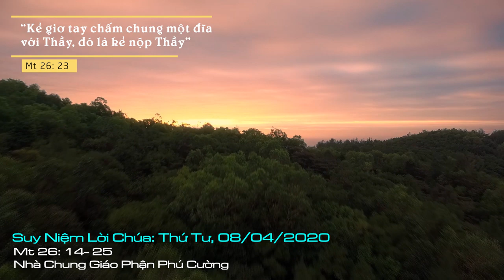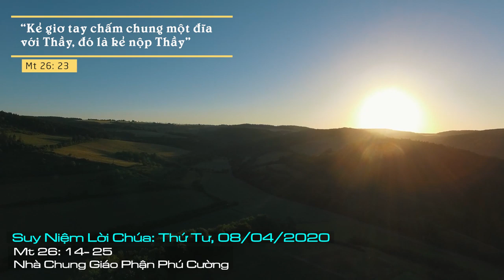Suy Niệm Lời Chúa: Thứ Tư Tuần Thánh, 08/04/2020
Thứ Tư Tuần Thánh: Nguyện xin Chúa, vì công nghiệp của Con Chúa là Đức Giêsu Kitô, tha thứ tội lỗi cho chúng con.
Giuđa – một trong 12 tông đồ được Đức Giêsu ưu ái chọn gọi, được tín nhiệm để trao cho chức quản lý, được Đức Giêsu khiển trách cách khéo léo và kín đáo để không mất uy tín trước các anh em đồng môn khác. Vậy mà chúng ta thấy gì nơi Giuđa? Nói theo kiểu người đời, Giuđa là “kẻ ăn cháo đá bát”, là kẻ phản thầy và kết cục của kẻ phản bội không mấy tốt đẹp. Thế nhưng qua Giuđa chúng ta thấy một tình thương vô bờ bến của Thiên Chúa dành cho chúng ta. Qua ông, tôi nhìn thấy tôi bất xứng bởi bao lần phản bội Chúa và đáng ra nếu Chúa thẳng tay thì có lẽ tôi cũng chẳng hơn gì Giuđa.
Một lần nữa, chúng ta xác tín về tình thương Chúa dành cho Giuđa cũng như mỗi người chúng ta để luôn phó thác cậy trông vào Ngài. Chúa xót thương Giuđa và cũng thương xót chúng ta để mỗi người biết cảm thương với anh chị em đồng loại. Chúa để cho Giuđa tự do chọn lựa và đã cảnh báo ông, Chúa cũng ban tự do cho chúng ta và rất rất nhiều lần Chúa khẽ nhắc nhở chúng ta, đặc biệt qua Mùa Chay thánh này: “hãy sám hối, hãy tỉnh thức và cầu nguyện luôn kẻo sa chước cám dỗ”.
Lạy Chúa, tình thương Chúa luôn hải hà trên chúng con. Thế nhưng chúng con nhiều lần làm ngơ trước hồng ân và lời cảnh tỉnh của Chúa. Chúng con vẫn cứ phạm tội. Nguyện xin Chúa, vì công nghiệp của Con Chúa là Đức Giêsu Kitô, tha thứ tội lỗi cho chúng con. Amen.